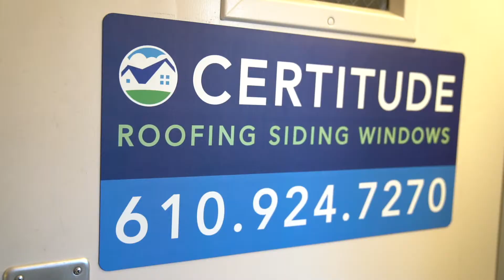Who is Certitude?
We are NOT just a Roofing, Siding, & Window company.  Find out why!